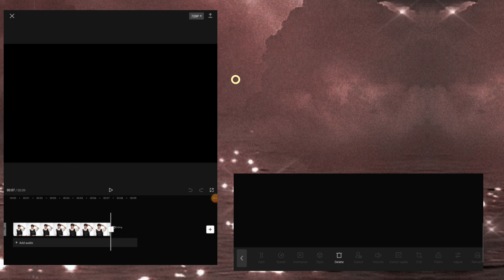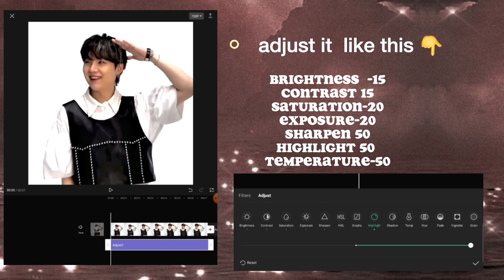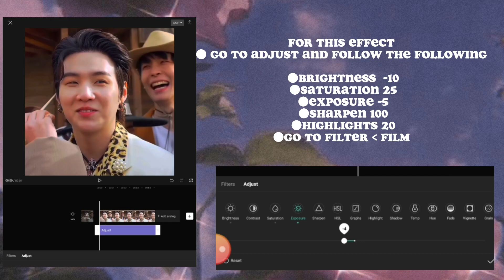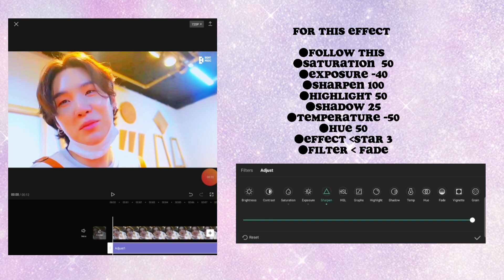☆5 different types of coloring on capcut tutorial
0:00  start of the video
0:01  Chanel intro
0:12  twilight coloring (tutorial 1)
1:09  strawberry field ( tutorial 2)
1:46  Bella ( tutorial 3)
2:13 Inception (tutorial 4)
3:10 purple kiss ( tutorial 5)